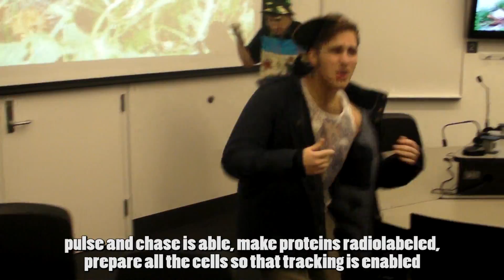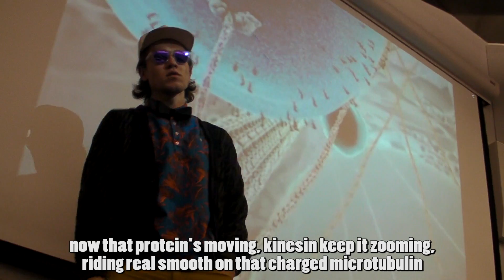GOLGI & ER - Golgi Gopher and the Boyz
Golgi & ER

A Educational Video of the Golgi Apparatus and Protein Transport

CREDITS

Musical Talent:
Eric Nagarajan
Eric Bender
Jake Schroeder
Willie Meder
Aaron Pauleon
Toshi Higashi

Music Production by: DJ Tiiiiiiiip (aka Russell Nelson)
Edited by: Eric Bender